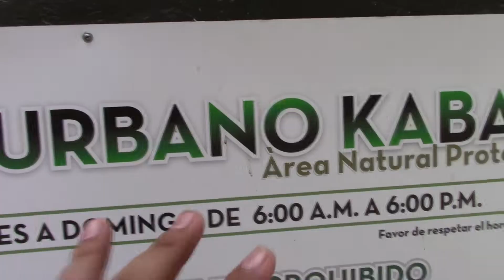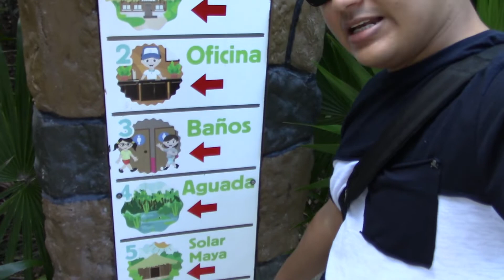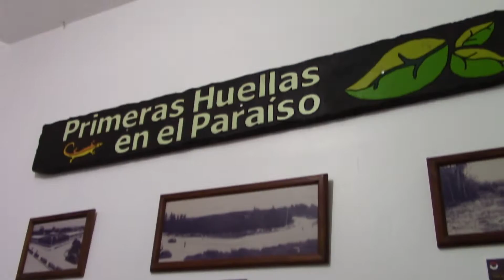Lugares para VISITAR en CANCUN con ANIMALES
En este vídeo nos dimos a la tarea de visitar un parque con animales, el cual tiene un cocodrilo mexicano, cotais, iguanas verdes, negras, garzas,  serpientes, tortugas y demás.